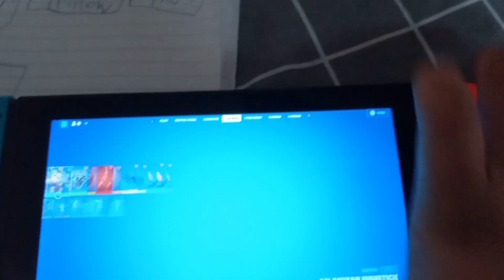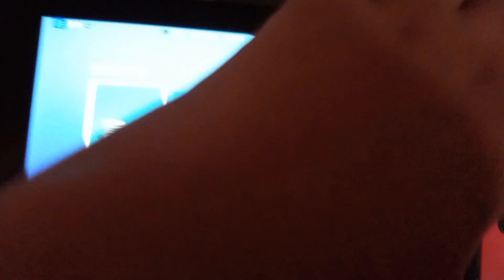Fortnite item shop June 26 2022